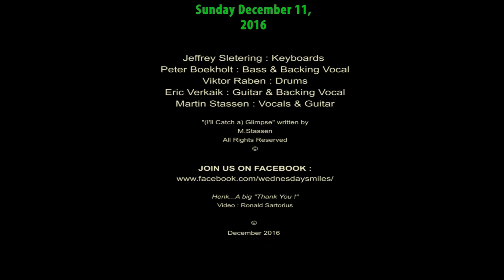Wednesday Smiles @ Wim's Muziekkelder 11 December 2016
Wednesday Smiles live @ Wim's Muziekkelder, Doetinchem 11 December 2016.